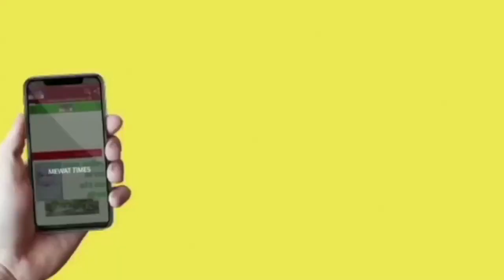Chouti Mewat News : educate gilrs foundation की तरफ se राहत सामग्री...